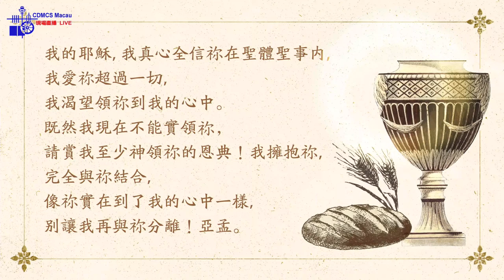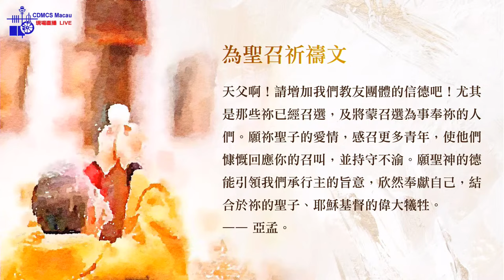聖女亞加大童貞殉道紀念(5/2/2024, 7:45am)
澳門教區社會傳播中心攝製
Centro Diocesano dos Meios de Comunicação Social
MMXXIV